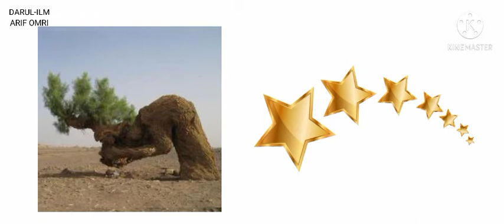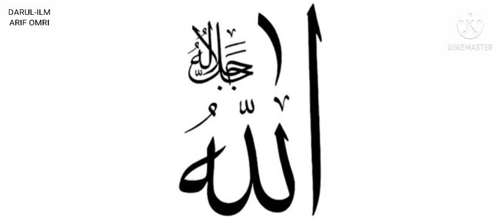Surah ar rahmaan Arif omri